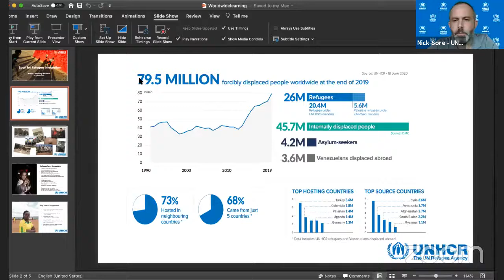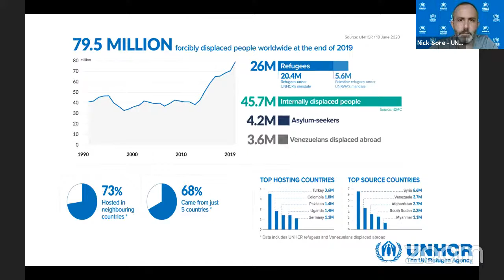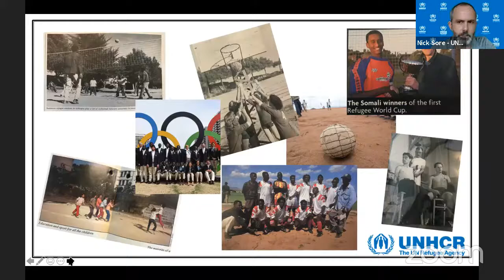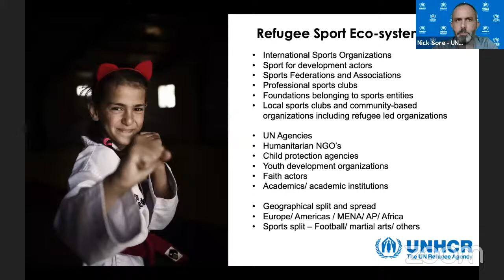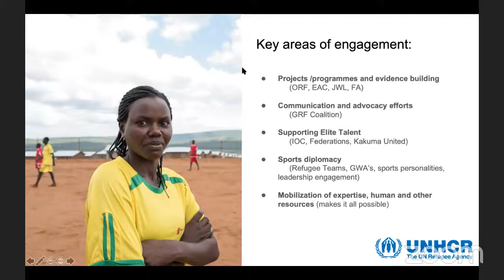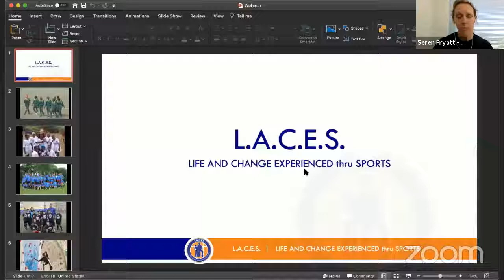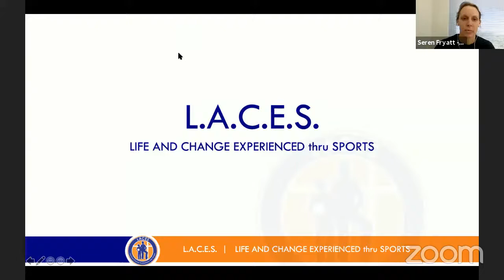The Common Language of Sports: Refugee Integration in Sports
As millions of people flow across international borders every year, the concerns about migrant and refugee integration into communities and local cultures have become a prominent feature on public policy debates around the world and will continue to be so in the future. While there are many important challenges surrounding refugee integration, the focus of this webinar will be on how sports can mitigate some of them. Sports as a tool for promoting human rights, encouraging peace, and fostering international understanding in a spirit of mutual respect can play an important role in helping both host societies and new arrivals in a community to come together and build social connections. Common interests and values can be shared through sports, bringing people together to overcome differences and reduce intolerance. The webinar will address several issues connected to sports and refugees.